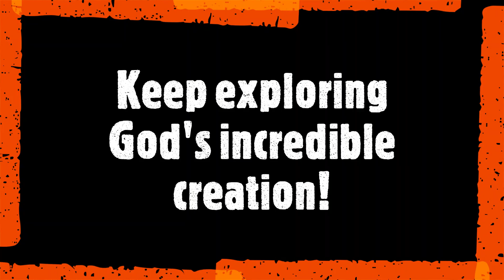WOLVERINES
God created these incredible creatures in so many unique ways! Dubbed the "Creation Crocodile Hunter" join Science Teacher, and former Zoo Tour Guide, Joseph Wasil on this adventure of discovery! Let's go!